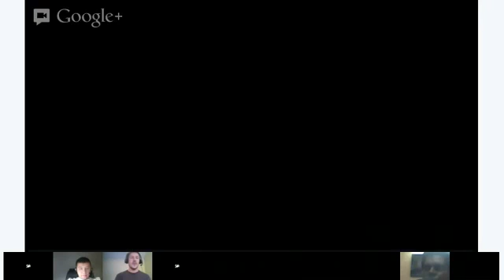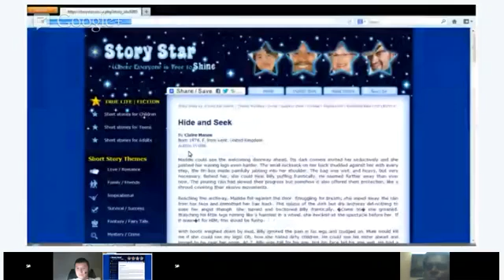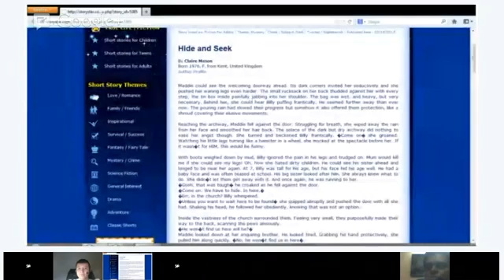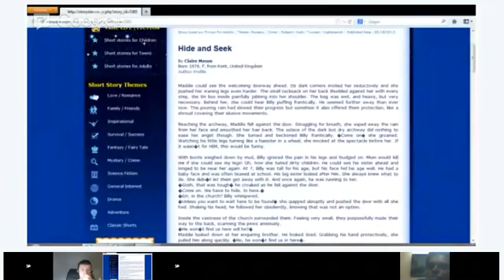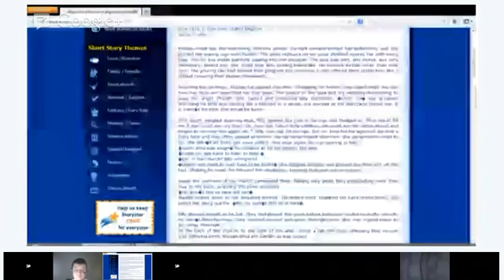Pronunciation - Chad Hansen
We will be practicing our pronunciating and reading as we read through a short story entitled Hide and Seek.